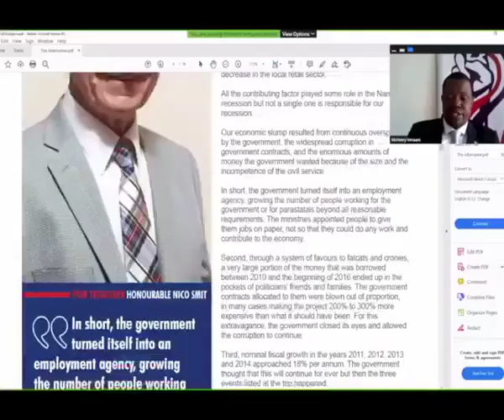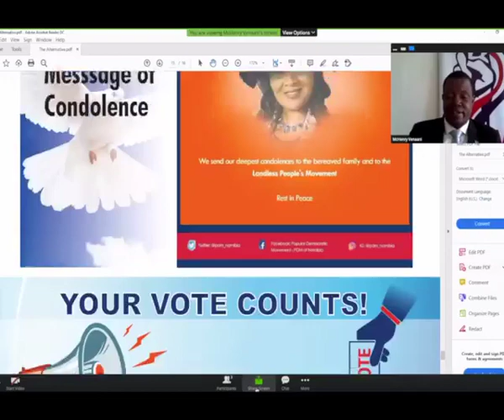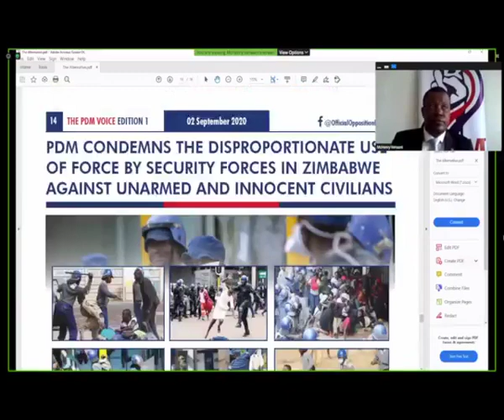PDM launches bi-monthly newspaper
The Popular Democratic Movement (PDM) has become the first political party in Namibia to launch a digital newspaper called "The Alternative", that aims to highlight important concepts within the Namibian society.

Watch TodayOnOne on DStv 284, GOtv Namibia 90, DStvNow and tv2africa.com weekdays at 19h00.